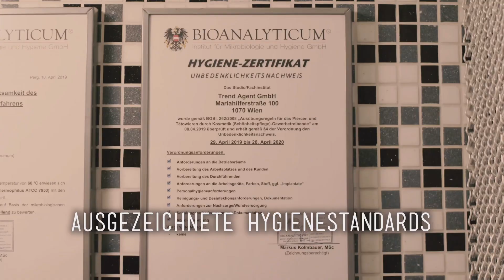REALTALK: Geschmacksverlust durchs Rauchen 🚬❓BAUCHNABELPIERCING┃💉Marc's Piercing TV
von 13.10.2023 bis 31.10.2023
CODE: HALLOWEEN15